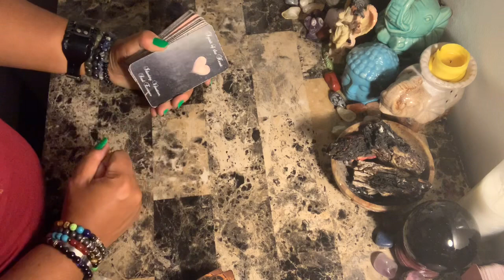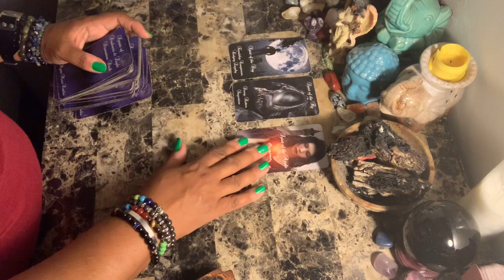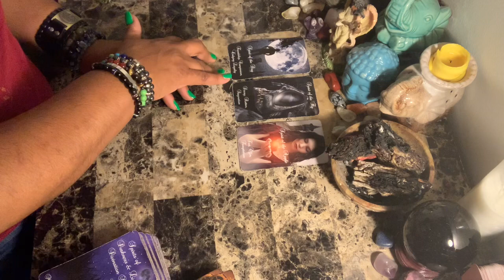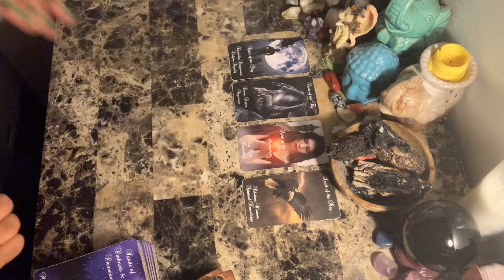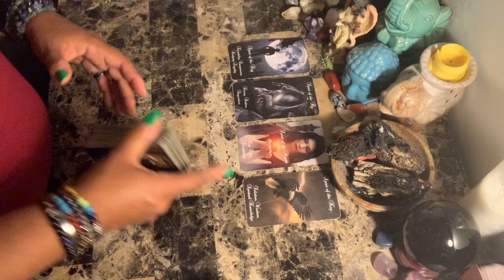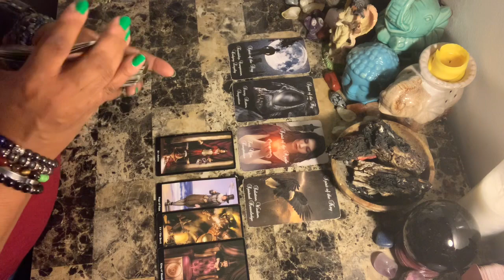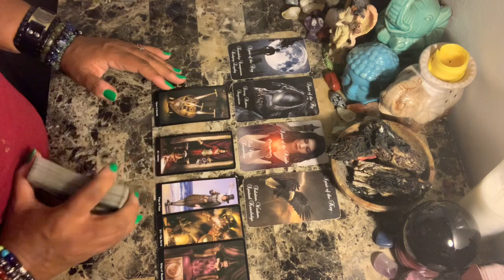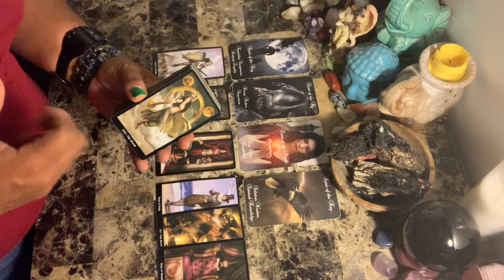Pisces ♓️ Love ❤️Ride or Die is Done Done, 🤬✂️ Arrogant Person is going to try and Test you!!